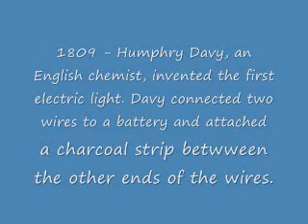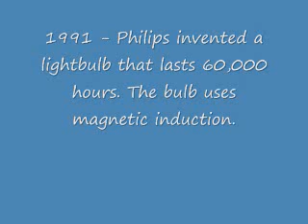The Timeline Of The Light Bulb